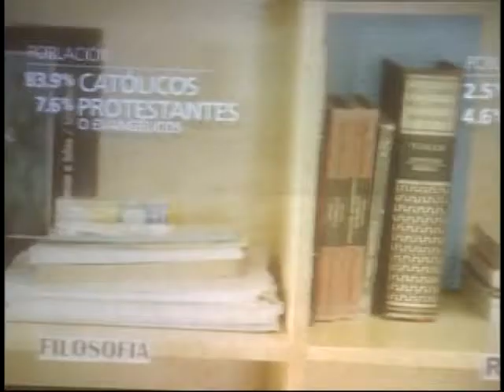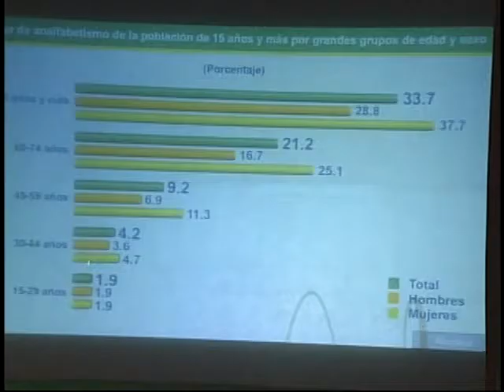Presentan resultados del Censo 2010